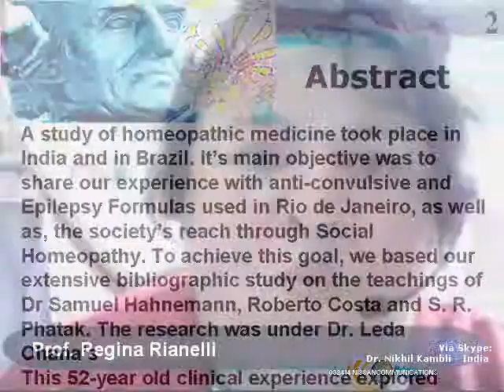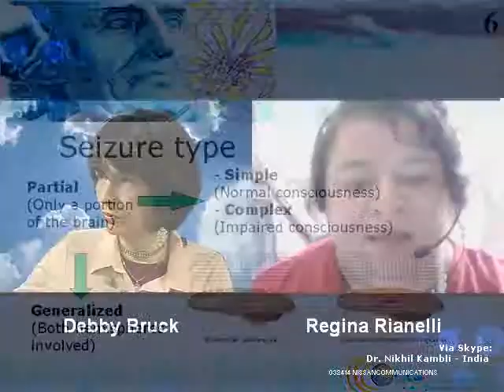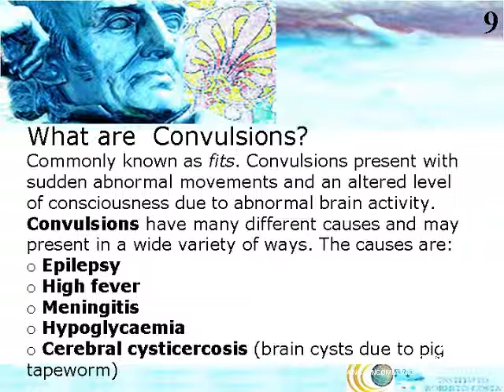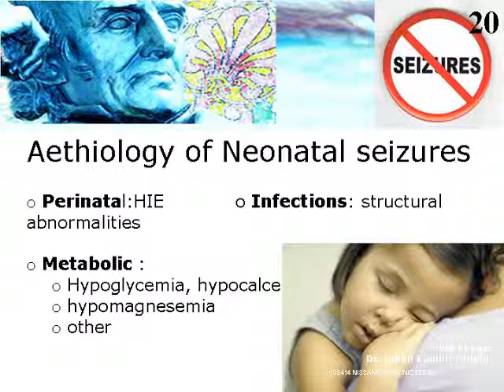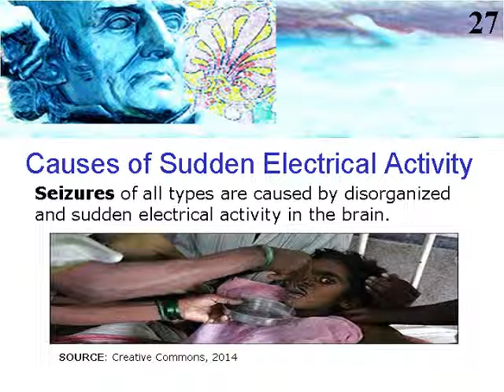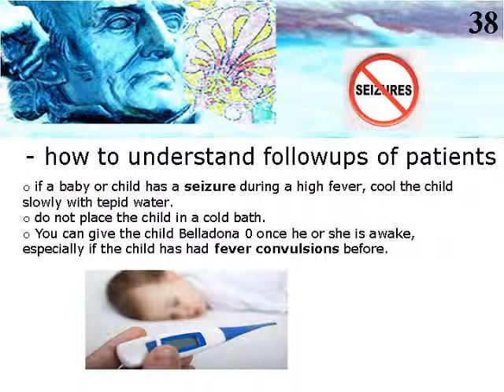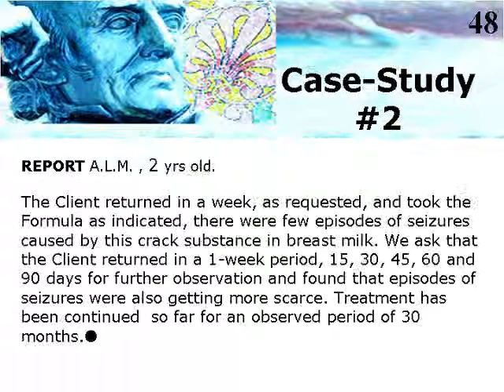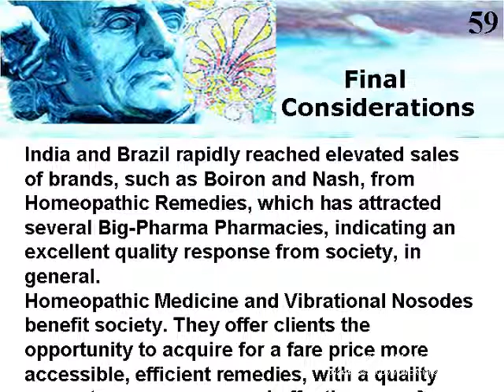Health-Inn - 032414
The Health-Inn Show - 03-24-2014